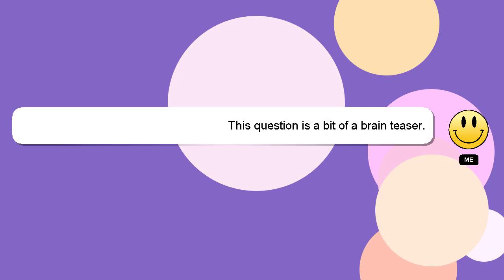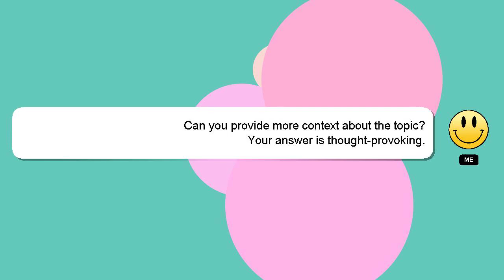How to customize playstation 5 home screen?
An introduction to myself in a few words, Greetings, my name is Delphi. I am here to assist you in getting the answers you need. - How to customize playstation 5 home screen?

If you require more detailed information, please don't hesitate to comment or chat with me. Your answer will be acknowledged and appreciated, and I will 'heart' it as a sign of gratitude.

*1 What we are experimenting :*